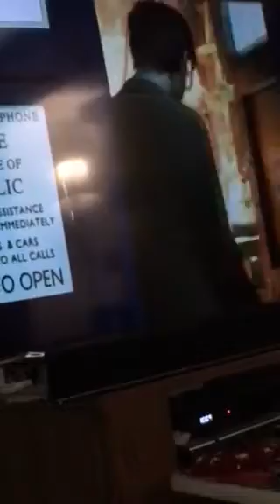Dr. Who clip - mathematics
Power of 3 - cubed